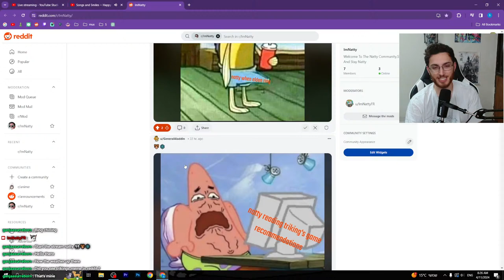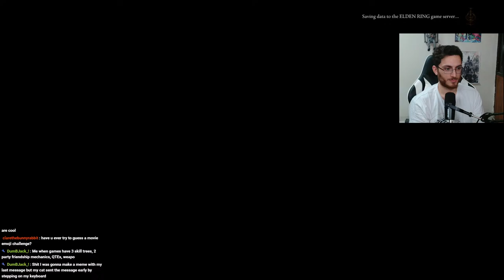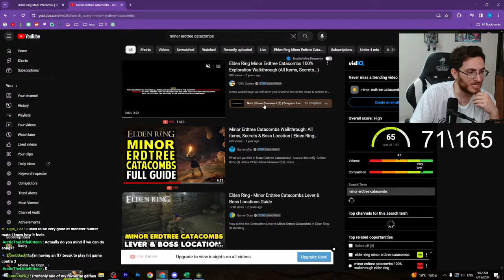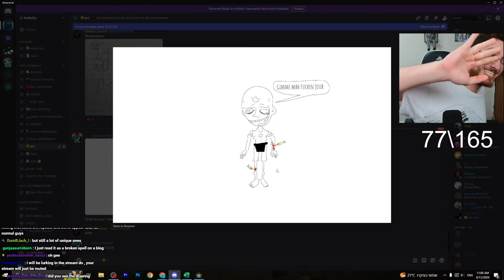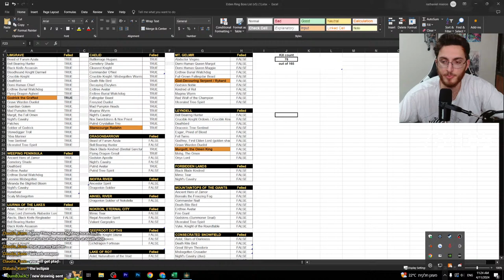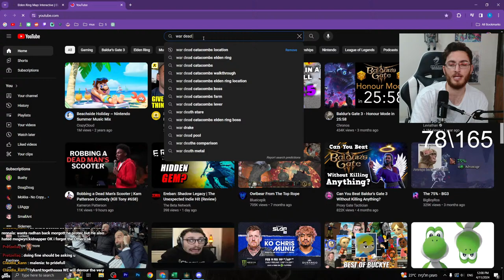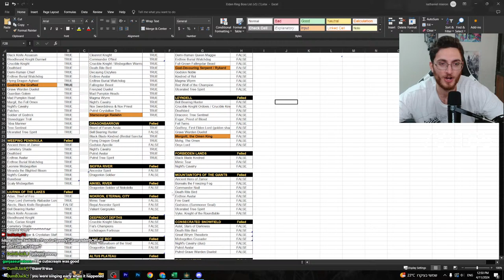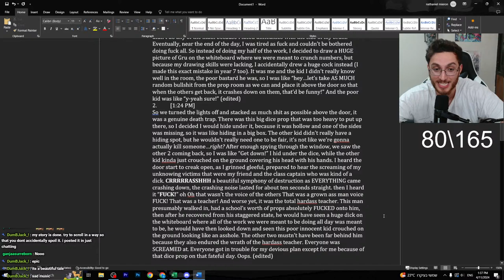Hunting Down Every Boss In ER 🎮 || Gartic With Chat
(TTS ON) (Male Voice) (Media Share On)
Super Chats also activate TTS (Female Voice)